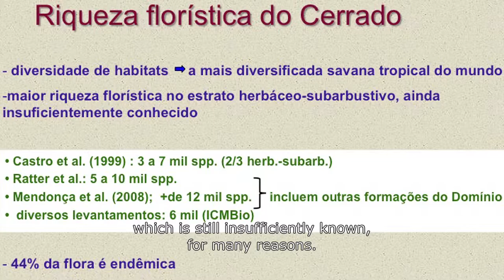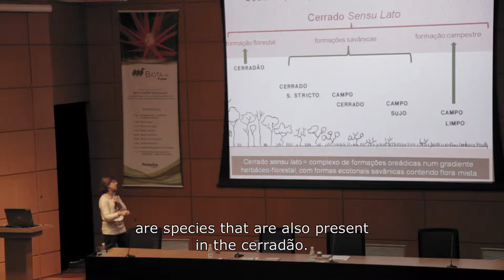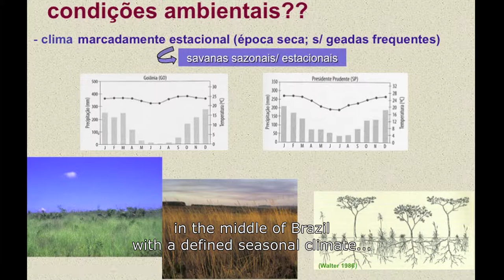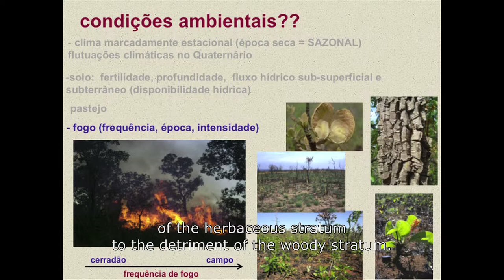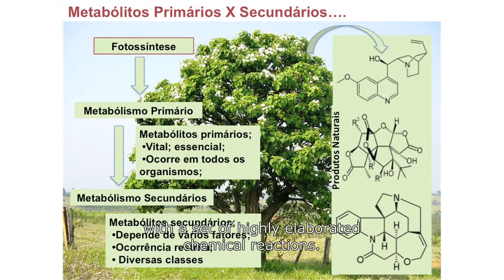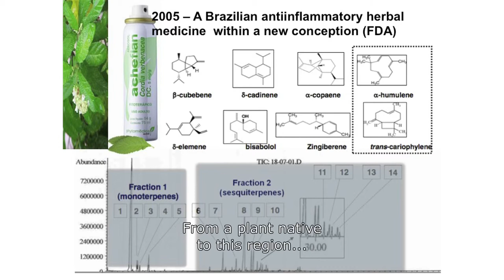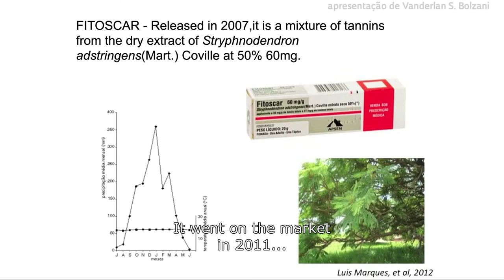Biota Education focuses the cerrado | Biota Education IV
The biological diversity of the cerrado was the theme of the conferences on May 16th, in São Paulo. The speakers were Vanderlan Bolzani, professor at the Paulista State University (Unesp) at Araraquara and one of the coordinators of the Biota-FAPESP Program, and Biologist Vânia Regina Pivello, from the São Paulo University (USP).

According to Vanderlan, the substances produced by the cerrado plants can also be useful to humans. She refers to compounds which may be the basis for new drugs. To know more about the cerrado's invisible potential [link para texto], watch on this video excerpts from the talks which also showed the origin, evolution and diversity of the plants in the cerrado, the planet's most diverse tropical savannah.

The Conference Cycle Biota-FAPESP Education is an initiative of the Biota-FAPESP Program, in association with Pesquisa FAPESP magazine.